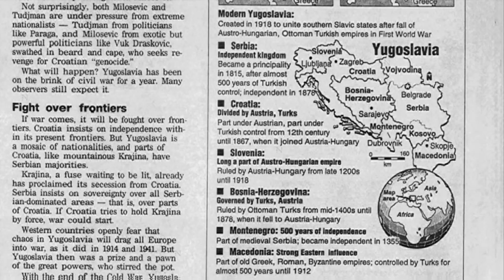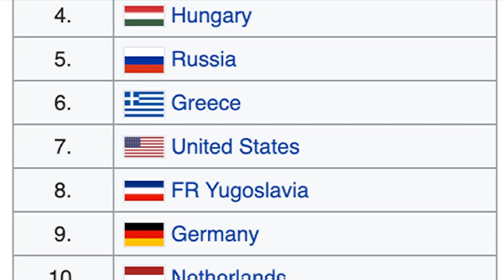Mirko Vicevic International Swimming Hall of Fame Induction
2022 International Swimming Hall of Fame Induction, held in Fort Lauderdale, Florida.